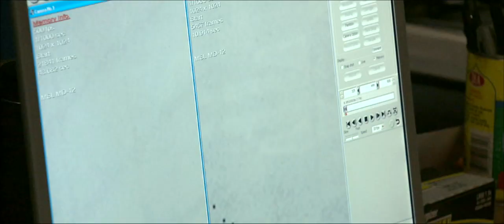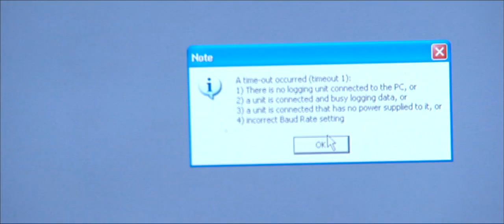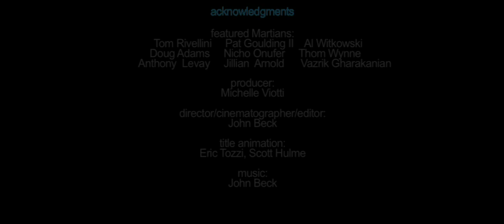Martian Series: Curiosity Parachute Test Part 4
Segment of the Be A Martian video series, which chronicles people in and outside the Mars' missions. This 4-part story shows engineers testing a new parachute in the largest wind tunnel on Earth for the Curiosity rover (also known as Mars Science Laboratory), scheduled to launch to Mars in Fall of 2011.